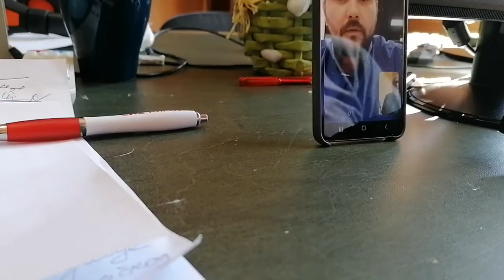Nenad Nikolčić, o kvalitet osvetljenja, Pirot, 14.09.2021